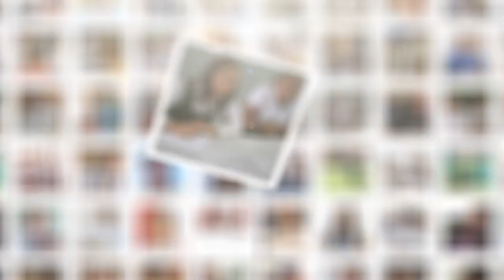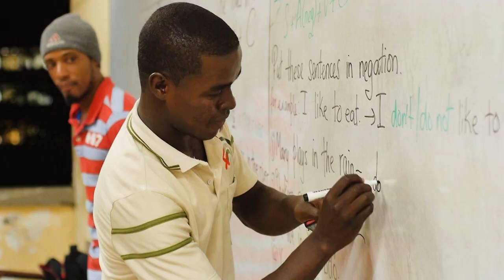Talleres participativos para la construcción del Plan Nacional de Desarrollo